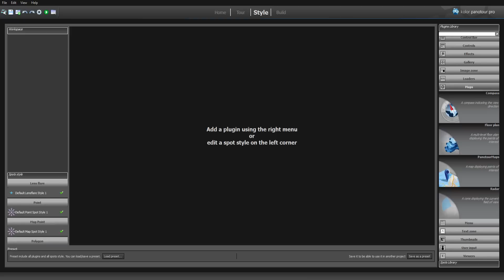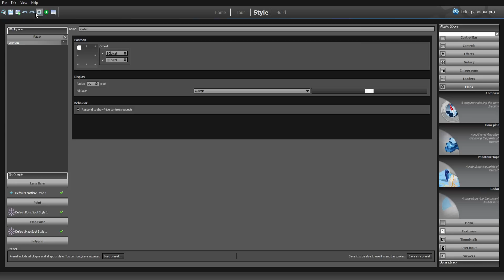Radar Plugin of Panotour Pro 2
Tutorial how to use the Radar Plugin in a Panotour Pro 2 project with included examples. This plugin displays a cone radar on your tour to indicate the field of view to the user.

0:00 Intro and Presentation

0:05 Radar Plugin Example 1: Radar Radius and Offsets

0:38 Radar Plugin Example 2: Custom Radar Fill Color/Opacity

1:15 Radar Plugin Example 3: Position and Custom Sizes/Offsets/Colors

Learn more about the Radar Plugin in Kolor Panotour Pro 2 Documentation